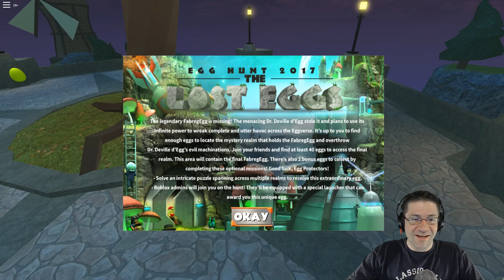Roblox Egg Hunt 2017 part 1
:D YEAH! Lets get some eggs in Roblox! as you guys should know, My family and I will be traveling to go see DanTDM in concert, so I decided the best thing to do would be to run the eggs hunt for a few days while we are travel. Will have some GREAT content for you when we get back. Enjoy this series and will see you in a bit. :D